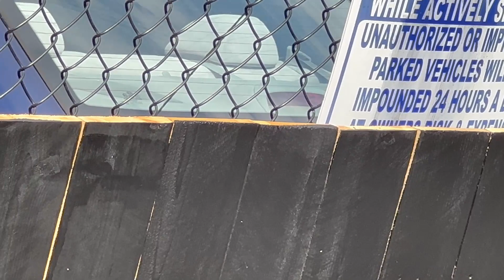How To Paint Garbage Enclosure Fence Black, Asphalt Striping For ADA Parking Spot & Sealcoating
🧰My Top Products Recommended In This Video🧰
1. Escuadra
2. Cinta de Medir
3. Escalera
4. Martillo
5. Bolsa de Herramienta
6. Nivel
7. Kit Basico de Herramientas Manuales
8. Sledgehammer
9. Rubber Hammer
10. Dewalt 20V Cordless Drill Set
11. Dewalt Oscillating Multi-Tool
12. Dewalt Reciprocating Saw
13. Dewalt Skill Saw
14. Dewalt Angle Grinder
15. Dewalt Finish Nailer

🎥Recording Gear That We Use & Highly Recommend🎥:
1. iPhone 12 Pro Max
2. Video Tripod
3. Tripod Phone Mount
4. DJI OM 4 Smartphone Gimbal Stabilizer
5. RODE Wireless Go II
6. Shure MV88 Portable iOS Microphone
7. Ring Clamp Adapter for DJI OM4
8. Extension Rod for Gimbal
9. Portable Charger Power Bank
10. Laptop Backpack Anti-Theft

Chapters:
0:00 - Intro

We do handyman work and repairs in the Portland Oregon and Vancouver Washinton. We will beat any reasonable written estimates. The Frank's Handyman team will be happy to assist you with any project such as Tile, Flooring, Baseboard, Trim, Interior Paint, Exterior Paint, Installing Doors, Handyman Repair, Instal Toilet, Instal Ceiling Fan & Ceiling Lights, Decks Repairs, Deck Painting, Installing Wooden Steps, Deck Sealing, Fence Sealing, Storage Construction, Electrical Work, Plumbing, Shower Remodel, Landscaping, Maintenance, Roofing, Drywall Repair, y much more...

Frank's Handyman Service, Your best experience
Our Services
Tile Work, Flooring, Baseboard, Trim, Interior Paint, Exterior Paint, Installing Doors, Handyman Repair, Instal Toilet, Instal Ceiling Fan & Ceiling Lights, Decks Repairs, Deck Painting, Installing Wooden Steps, Deck Sealing, Fence Sealing, Storage Construction, Electrical Work, Plumbing, Shower Remodel, Landscaping, Maintenance, Roofing, Drywall Repair, y much more...
Service Area
Portland, Beaverton, Tigard, Lake Oswego, West Linn, Hillsboro, Aloha, Forest Grove, Sherwood, Milwaukie, Gladstone, Molalla, Gresham, Happy Valley, Newberg, Estacada
Damascus, Woodburn, Wilsonville, Scappoose, Troutdale, Fairview, Washington County, Multnomah County, Clackamas County

Safety:
Due to factors beyond the control of Frank The Handyman - Do It Yourself, I cannot guarantee against improper use or unauthorized modifications of this information. Frank The Handyman - Do It Yourself assumes no liability for property damage or injury incurred as a result of any of the information contained in this video. Frank The Handyman - Do It Yourself recommends safe practices when working on machines and or with tools seen or implied in this video. Due to factors beyond the control of Frank The Handyman - Do It Yourself, no information contained in this video shall create any expressed or implied warranty or guarantee of any particular result. Any injury, damage, or loss that may result from improper use of these tools, equipment, or from the information contained in this video is the sole responsibility of the user and not Frank The Handyman - Do It Yourself.